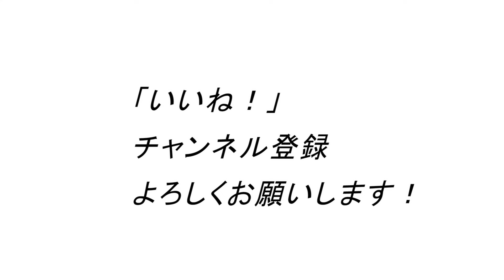40-50代でも、この方法でカッコいいメリハリ筋肉を作れるんです！肩、大胸筋、背中、腕の筋トレ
1971年生まれ
15年連続大手スポーツクラブで売上1位のパーソナルトレーナーが

ID  sexyfitnessyuji

ID  sexyfitnessyuji